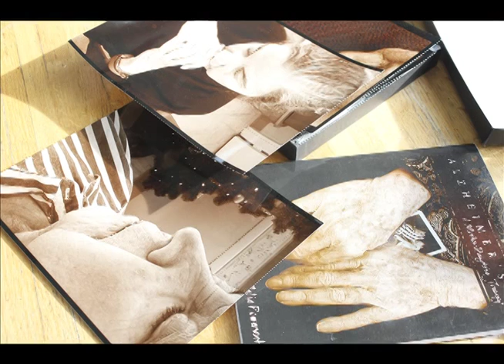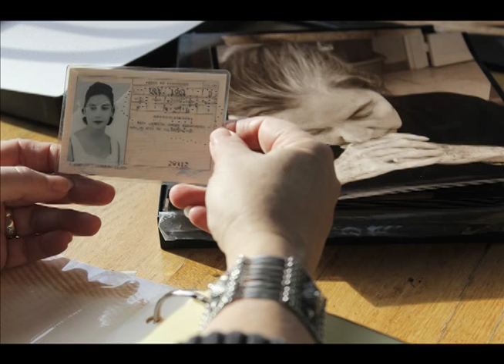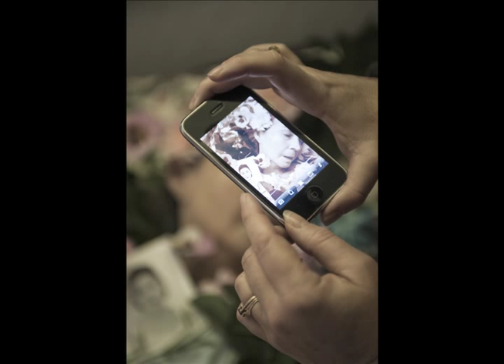A Mother-Daughter Journey Into Alzheimer's.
The majority of people with Alzheimer's are 65 and older and it worsens over time. According to the Alzheimer's Association, more than 5 million Americans are living with Alzheimer's, and as many as 16 million will have the disease in 2050. Read the full story on the Litchfield County Times